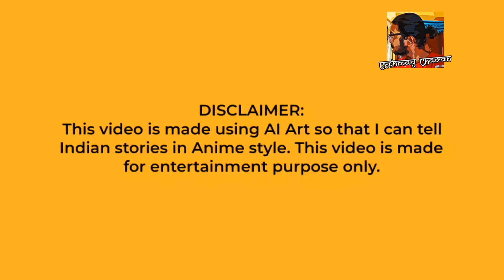HOW TO PROTECT THE WORLD?